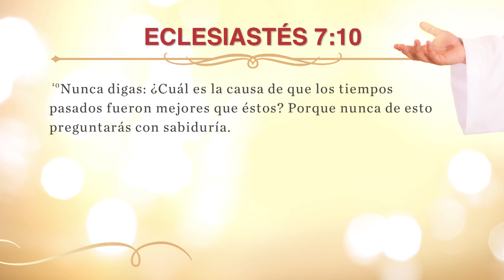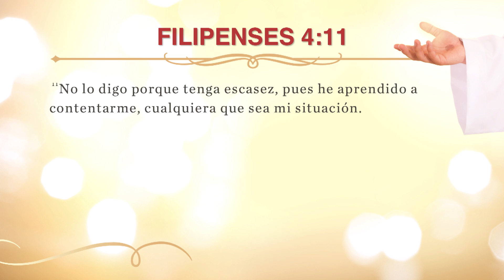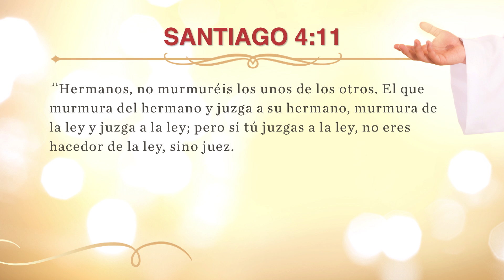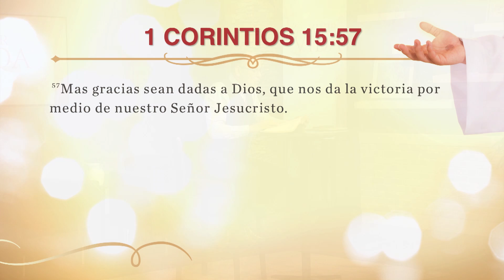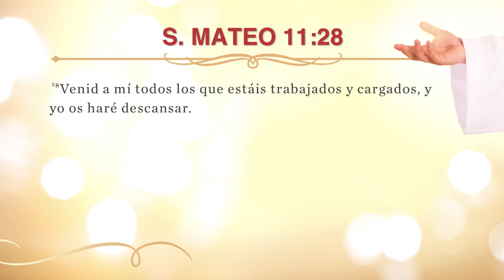1. Cómo ser Feliz Todos los Días? - Pastor Luis Fernando Manrique - Cómo Vivir la Vida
El pastor Luis Fernando Manrique comparte en esta serie consejos prácticos que nos ayudan en nuestro diario vivir.